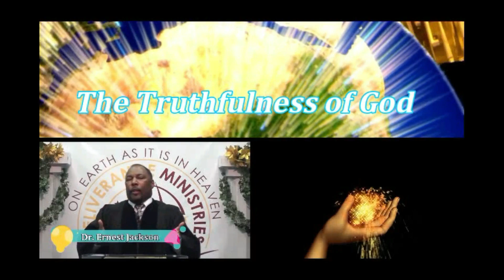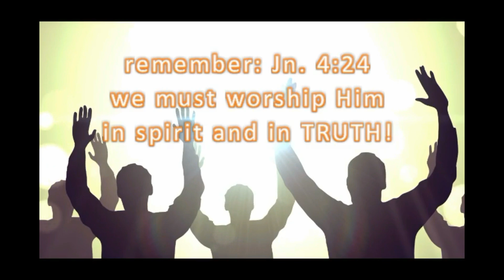Working with God - Examination, Application & Endurance (4)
As we continue to examine ourselves, we want to compare ourselves to the patriarchs to see if we could've maintained the standards they set or avoided the pitfalls they fell into. Nevertheless, we still have so much to learn from them...